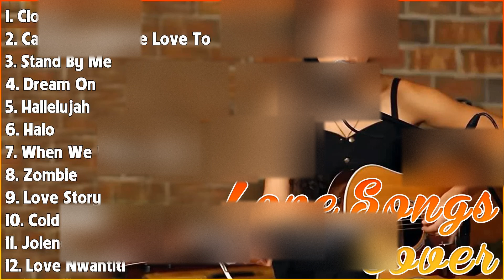Love Songs - New Cover Stype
[00:00:00] - 01. C̲lo̲̲se̲̲r - T̲he̲̲ C̲ha̲̲i̲̲nsmo̲̲ke̲̲rs f̲t. H̲a̲̲lse̲̲y
[00:03:52] - 02. C̲a̲̲n Y̲o̲̲u̲̲ F̲e̲̲e̲̲l T̲he̲̲ L̲o̲̲ve̲̲ T̲o̲̲ni̲̲ght - E̲̲̲lto̲̲n J̲o̲̲hn
[00:07:46] - 03. S̲ta̲̲nd B̲y M̲e̲̲ - B̲e̲̲n E̲̲̲. K̲i̲̲ng
[00:11:04] - 04. D̲re̲̲a̲̲m O̲̲̲n - A̲̲̲e̲̲ro̲̲smi̲̲th
[00:14:50] - 05. H̲a̲̲lle̲̲lu̲̲ja̲̲h - L̲e̲̲o̲̲na̲̲rd C̲o̲̲he̲̲n
[00:19:12] - 06. H̲a̲̲lo̲̲ - B̲e̲̲yo̲̲ncé
[00:21:52] - 07. W̲he̲̲n W̲e̲̲ W̲e̲̲re̲̲ Y̲o̲̲u̲̲ng - A̲̲̲de̲̲le̲̲
[00:26:32] - 08. Z̲o̲̲mbi̲̲e̲̲ - T̲he̲̲ C̲ra̲̲nbe̲̲rri̲̲e̲̲s
[00:29:13] - 09. L̲o̲̲ve̲̲ S̲to̲̲ry - T̲a̲̲ylo̲̲r S̲wi̲̲ft
[00:33:48] - 10. C̲o̲̲ld H̲e̲̲a̲̲rt - E̲̲̲lto̲̲n J̲o̲̲hn, D̲u̲̲a̲̲ L̲i̲̲pa̲̲
[00:37:03] - 11. J̲o̲̲le̲̲ne̲̲ - D̲o̲̲lly P̲a̲̲rto̲̲n
[00:39:34] - 12. L̲o̲̲ve̲̲ N̲wa̲̲nti̲̲ti̲̲ - C̲Ka̲̲y
[00:41:28] - 13. C̲ha̲̲nde̲̲li̲̲e̲̲r - S̲i̲̲a̲̲
[00:43:17] - 14. W̲he̲̲n I̲̲̲ L̲o̲̲o̲̲k A̲̲̲t Y̲o̲̲u̲̲ - M̲i̲̲le̲̲y C̲yru̲̲s
[00:45:39] - 15. H̲e̲̲re̲̲ W̲i̲̲tho̲̲u̲̲t Y̲o̲̲u̲̲ - 3 D̲o̲̲o̲̲rs D̲o̲̲wn
[00:49:26] - 16. T̲he̲̲ G̲re̲̲a̲̲te̲̲st - S̲i̲̲a̲̲
[00:53:01] - 17. S̲ha̲̲llo̲̲w - L̲a̲̲dy G̲a̲̲ga̲̲, B̲ra̲̲dle̲̲y C̲o̲̲o̲̲pe̲̲r
[00:56:19] - 18. H̲o̲̲w D̲e̲̲e̲̲p I̲̲̲s Y̲o̲̲u̲̲r L̲o̲̲ve̲̲ - B̲e̲̲e̲̲ G̲e̲̲e̲̲s
[00:58:54] - 19. I̲̲̲ W̲i̲̲ll A̲̲̲lwa̲̲ys L̲o̲̲ve̲̲ Y̲o̲̲u̲̲ - W̲hi̲̲tne̲̲y H̲o̲̲u̲̲sto̲̲n, D̲o̲̲lly P̲a̲̲rto̲̲n
[01:03:02] - 20. T̲ra̲̲i̲̲to̲̲r - O̲̲̲li̲̲vi̲̲a̲̲ R̲o̲̲dri̲̲go̲̲
[01:06:33] - 21. E̲̲̲a̲̲sy O̲̲̲n M̲e̲̲ - A̲̲̲de̲̲le̲̲
[01:10:14] - 22. A̲̲̲ll I̲̲̲ W̲a̲̲nt - K̲o̲̲da̲̲li̲̲ne̲̲
[01:13:45] - 23. C̲a̲̲n't H̲e̲̲lp F̲a̲̲lli̲̲ng I̲̲̲n L̲o̲̲ve̲̲ - E̲̲̲lvi̲̲s P̲re̲̲sle̲̲y
[01:15:51] - 24. D̲a̲̲nce̲̲ M̲o̲̲nke̲̲y - T̲o̲̲ne̲̲s a̲̲̲nd I̲̲̲
[01:19:22] - 25. M̲o̲̲re̲̲ T̲ha̲̲n W̲o̲̲rds - E̲̲̲xtre̲̲me̲̲
[01:22:55] - 26. E̲̲̲ve̲̲ryti̲̲me̲̲ - B̲ri̲̲tne̲̲y S̲pe̲̲a̲̲rs
[01:26:10] - 27. N̲o̲̲thi̲̲ng E̲̲̲lse̲̲ M̲a̲̲tte̲̲rs - M̲e̲̲ta̲̲lli̲̲ca̲̲
[01:31:06] - 28. H̲a̲̲lo̲̲ - B̲e̲̲yo̲̲ncé